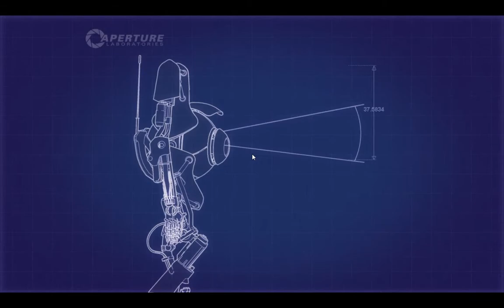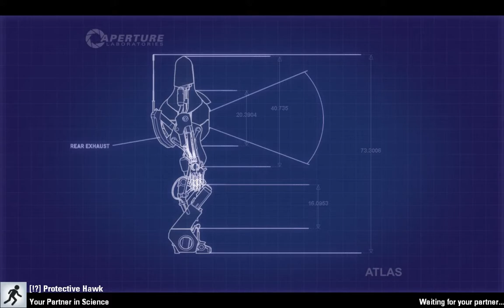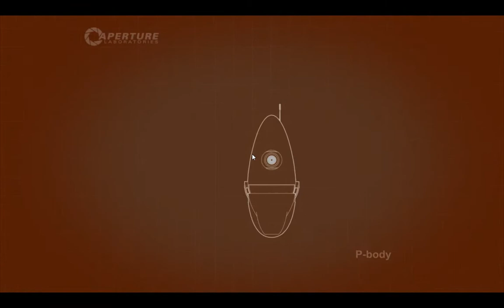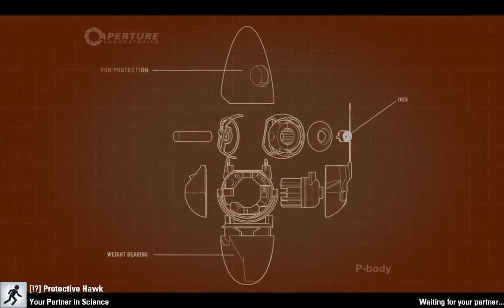Kuckles & Nighthawk Play - Portal 2 - PART 2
Team building, and trolling.